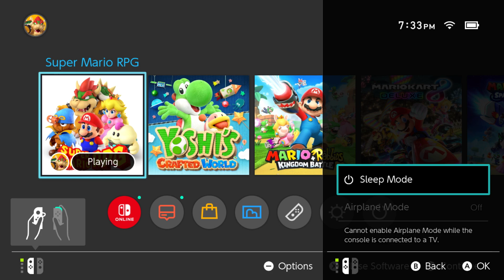Let's Play Mario RPG - Part 24 - FINALE 1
Final boss, but we are not done yet!